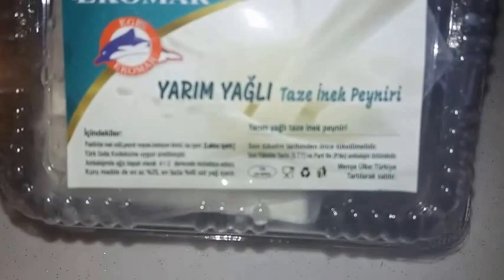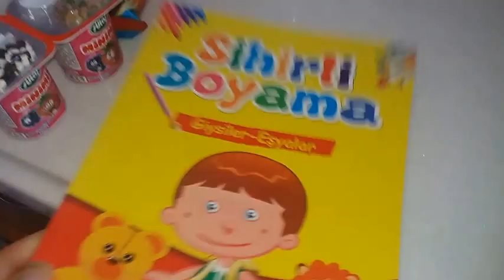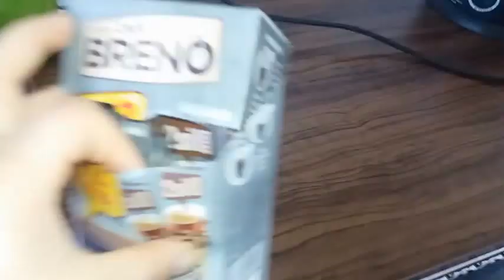ISPANAKLI SMOOTHİE/MARULLARIMI YEMİŞLER(GÜNLÜK VLOG#71)